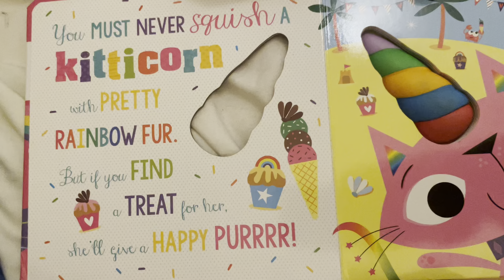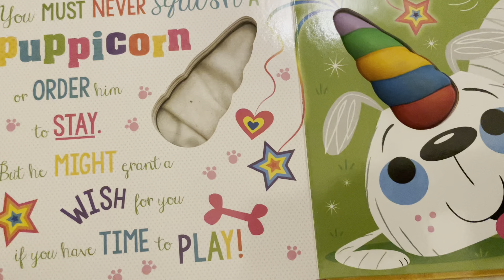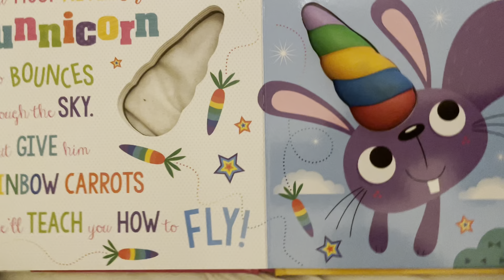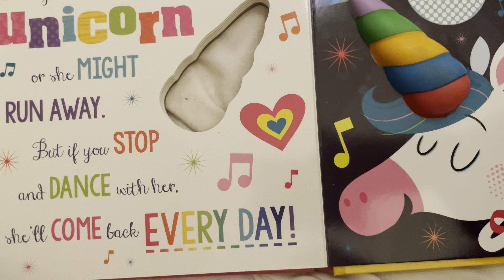Never Squish a Unicorn | Storytime with Adyan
Never squish a unicorn kids story book.